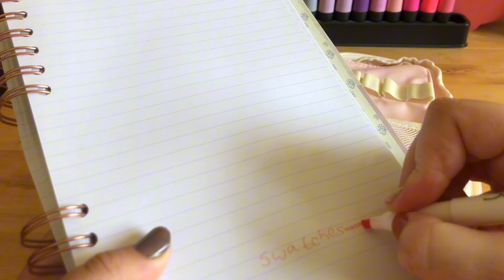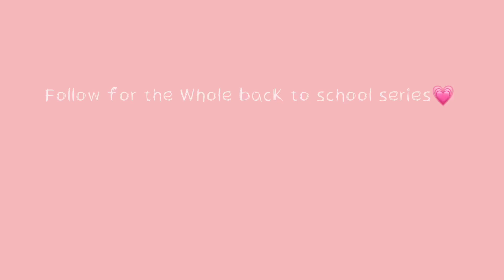What’s in my pencil case for back to school 🎀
𝙾𝚙𝚎𝚗 𝚖𝚎 💌 • Packing my minimalistic and aesthetic pencil case for back to school 🎀

What content do you make?
    _ I make self development content with a cute twist, videos like todays, or apps for productivity, yummy recipes and much more. Follow along to find out ;) _

Do you have a video schedule?

Is Self development toxic?
_ Most things can become toxic depending on how you view or use them. Phones, for example, can be so useful but with addiction, there can be issues with them. I post content that does not view myself or anyone as superhuman and appreciates my body, simply using self development as a structure for a a achieving goals_